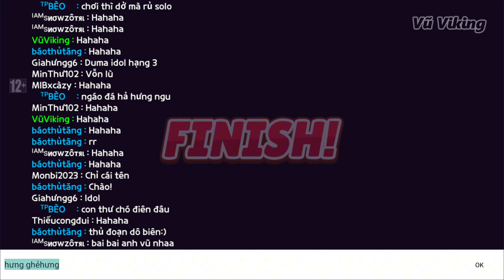VŨ VIKING BỊ CHỬI, RỦ SOLO MINIGAME và CÁI KẾT | PLAY TOGETHER